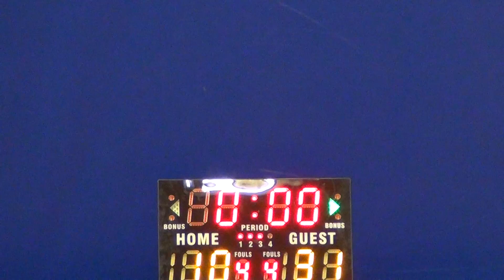08AUG15 Figs vs SRG Q3